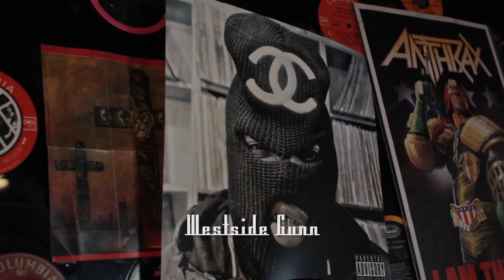Westside Gunn Live Session In Buffalo @ NickelCityBlend Promoting "Hitler Wears Hermes ll" {2014}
•Tracklist
 1. 'Big L & Half A Mil' • {Produced By: J57...From Brown Bag AllStars}
 2. 'Eggz' • {Produced By: Daringer}
 3. 'Vera Boys' • {Produced By: Daringer}
 4. 'Eric B' • {Produced By: Daringer}

Studio albums Edit
FLYGOD (2016)
Mixtapes Edit
Extendos (2016)
EPs Edit
There's God and There's FLYGOD, Praise Both (2016)
Collaborations Edit
References